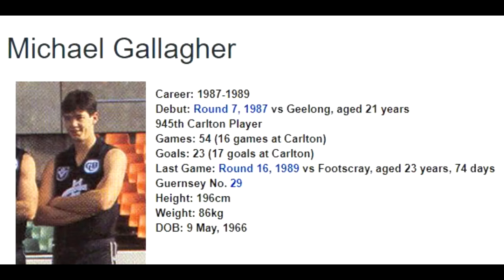Michael Gallagher 1987 - Carlton Football Club Past Player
Vision from Michael Gallagher's 1987 VFL season for the Carlton Football Club.